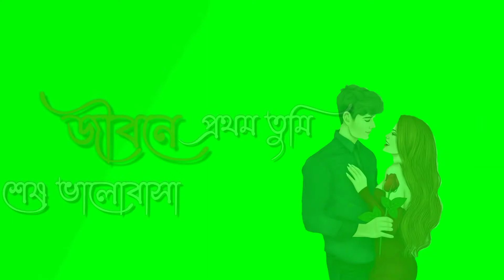jibone pratham tumi sesh valobasa new green screen video